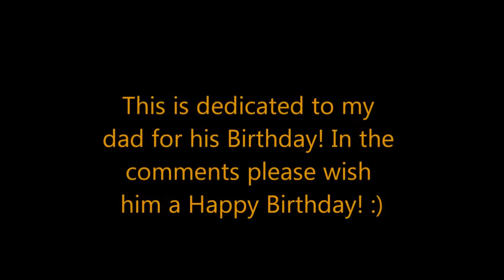Jurassic Park Tyrannosaurus Rex Scene in Lego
Hope you enjoy! Not the best but hope you think its at least good! Please comment wishing my dad a Happy Birthday ok?! ENJOY!